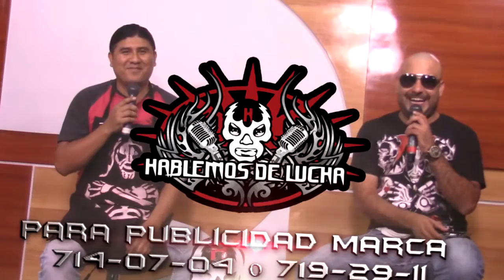HABLEMOS DE LUCHA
El programa que a cambiado la manera de ver la lucha libre, con 6 puntos de rating que equivalen al 10% de la población de los dos laredos y mas de 300 mil visitas en redes sociales semanal mente.
tenemos un paquete de publicidad que se acopla a las necesidades de todo tipo de negocio o empresa para mas información marca al 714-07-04 o al 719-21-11 y se parte de este proyecto.

Considerada un estación "Televisa local" ya que transmite programación de las cadenas de Televisa y su dueño es independiente. Su señal abierta en canal 2.1 esta disponible para los residentes de Nuevo Laredo, Tamaulipas, Laredo, Texas, Condado de Webb, Condado de La Salle, Municipio de Anáhuac, Nuevo León y Municipio de Hidalgo, Coahuila.